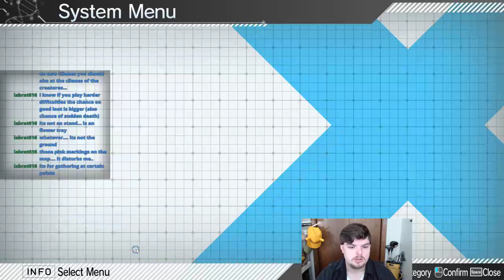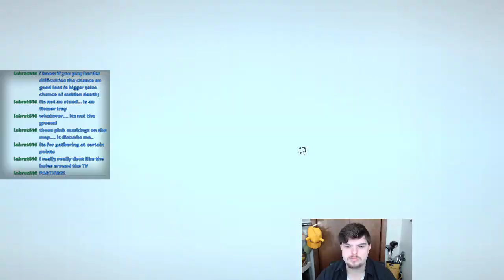Zercon Plays Zanki Zero #47